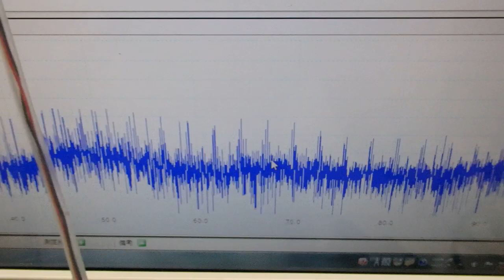メガヘルツの超音波発振制御プローブ ultrasonic-labo